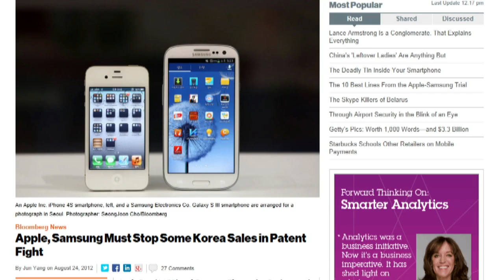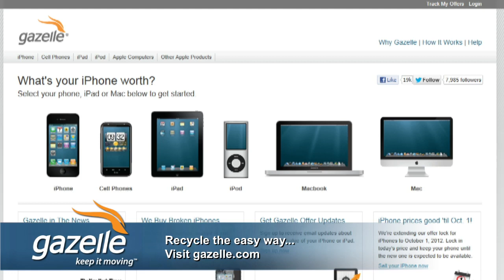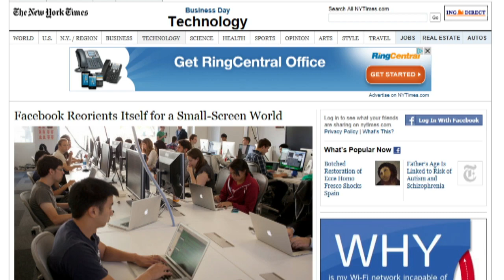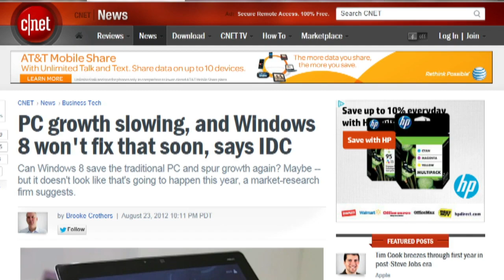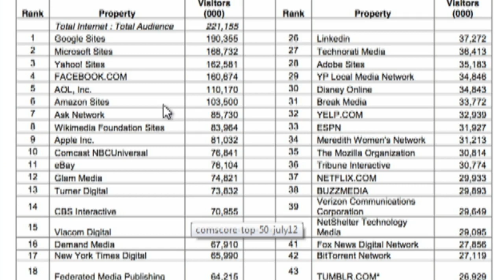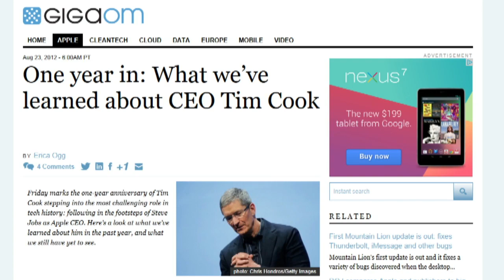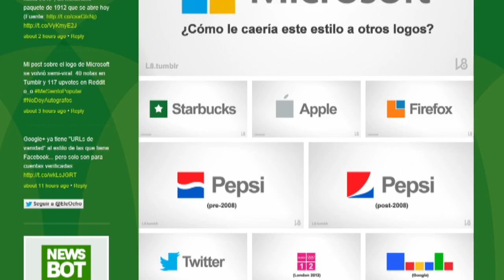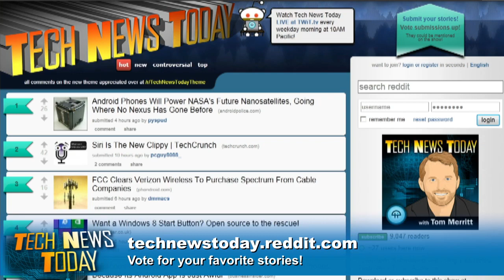Tech News Today 572: One More Fruitful Year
What's Amazon cooking up? Facebook forces Android on employees, Post PC era gets Post-PC-ier, and more.

 Guest:  Darren Kitchen

 Running time: 45:53